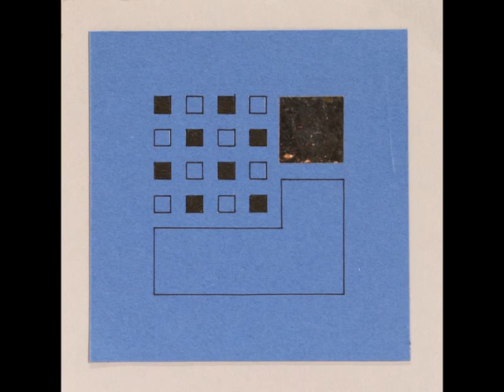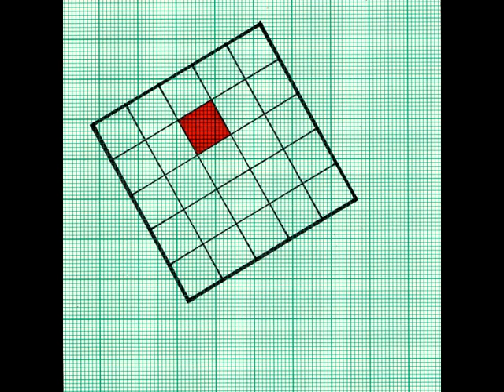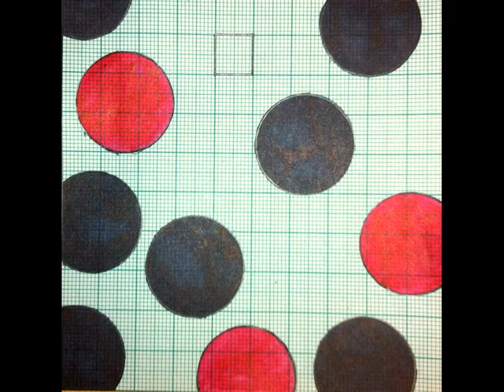szabolcs batorfi-my art,long version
batorfi szabolcs my art till1990 untill today